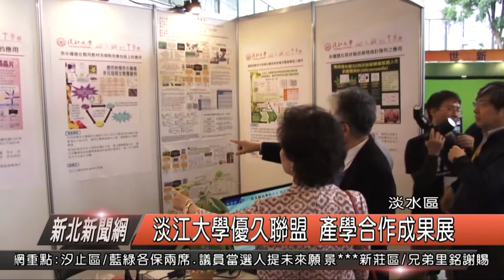淡江大學優久聯盟 產學合作成果展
淡江大學研究發展處與優久大學聯盟於日前，淡江大學在守謙國際會議中心、舉辦「優九聯盟研發暨產學合作成果展」。活動以「跨校合作、資源共享」為主軸概念，規劃有產學主題講座、產學合作成果展、特用化學品特色展，以及學校發展特色區，4個部分及系列活動，由12所大學聯合展出研發成果，以促進跨校、跨域交流及產學合作。

淡江大學研發長 王伯昌

淡江大學研發處研發長王伯昌表示，優九聯盟，至今已成立3年從北部到中部有12所大學共同合作，建立平臺提供大家互相觀摩學習，達到聯盟共享資源、創造產值，藉由這些的展覽，讓研究得以學以致用今年設立特用化學品專區，展出通過科技部價創計畫及即將提出申請的計畫，更是此展的最大亮點之一。

優九聯盟今年輪到淡江大學舉辦，而明年則是輔仁大學，因此在活動中，雙方更上臺並戴上米奇手套擊掌，象徵交棒完成。校方表示，藉由這次活動，整合優秀人才及各校研發成果，優九聯盟12所學校，各有所長，希望未來可以開發需求、攜手合作。